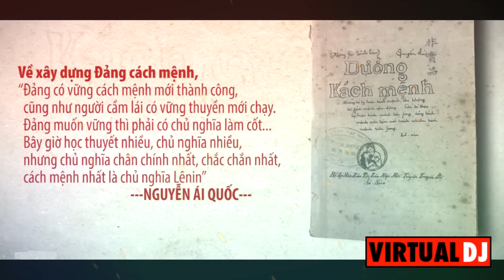🎻 A.I MUSIC: ĐƯỜNG KÁCH MỆNH (1927) [REVOLUTIONARY ROAD] (TRAILER) 🎻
🎙️ ĐƯỜNG KÁCH MỆNH [REVOLUTIONARY ROAD] (TRAILER)
📝 Lời: Dựa trên toàn văn tác phẩm "Đường Kách mệnh" của Chủ tịch Hồ Chí Minh.
 📚 Nguồn: Hồ Chí Minh toàn tập, tập 2, trang 277.
📝 Lyrics: Based on the work "Revolution Road" by President Ho Chi Minh.
📚 Source: Ho Chi Minh Complete Works, volume 2, page 277.
🎹 Nhạc: Được tạo bằng A.I
💻 Melody: I created this song by A.I.